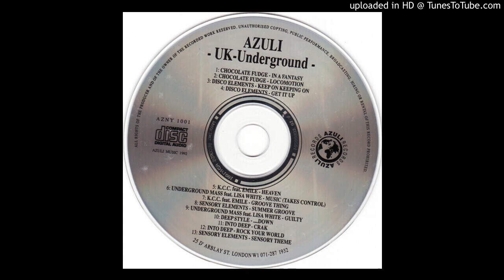Sensory Elements - Sensory Theme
Super chill, dubbed-out ambient UKG from the ‘Azuli UK-Underground’ compilation, released 1992.